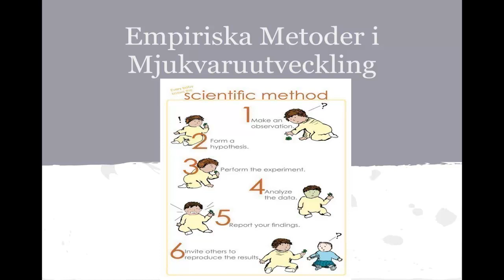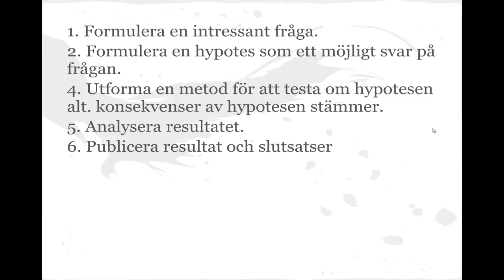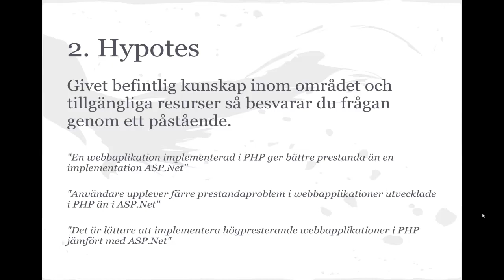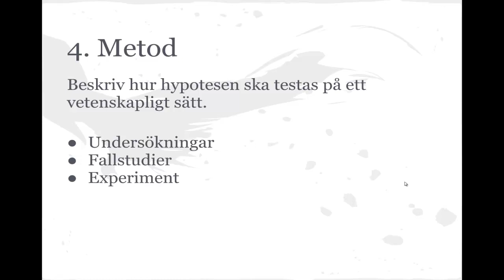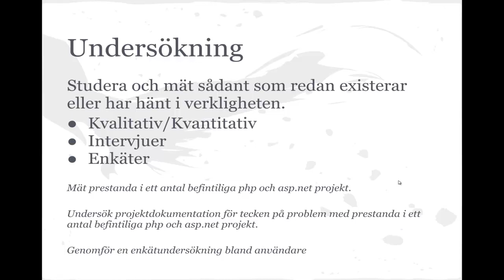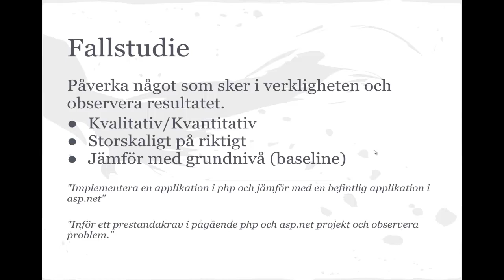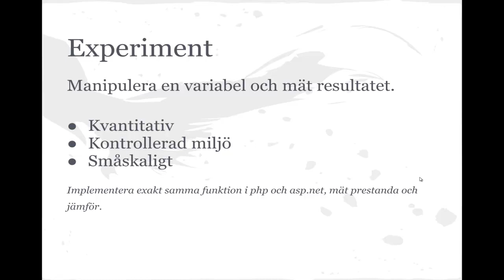Empiriska metoder i Mjukvaruutveckling, del 1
Kort genomgång av undersökningar, fallstudier och experiment som metod i forskning med inriktning mot mjukvaruutveckling. Genomgången är riktad mot examensarbeten på C-nivå i datavetenskap vid Linnéuniversitetet.